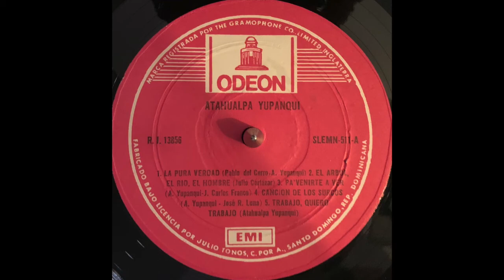Atahualpa Yupanqui — La Pura Verdad, Las Preguntitas (1974 Argentine Folk) FULL ALBUM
Best Track:

Side A
La pura verdad 0:00
El árbol, el río, el hombre 3:59
Pa'venirte a ver
Canción de los surcos
Trabajo, quiero trabajo

Side B
Las preguntitas
El arriero va
El indio y la montaña
Pastoral india la quena
Baguala del gaucho pobre
Dos millones de uruguayas